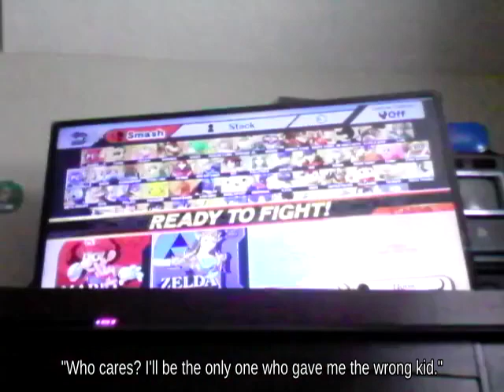Down Smash Pit with Wolf fighting on Flat Zone... _ Switch